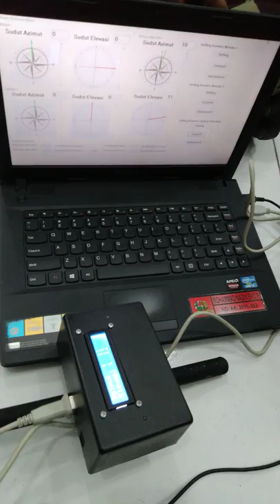Kompas digital display di laptop Delphi 085743320570